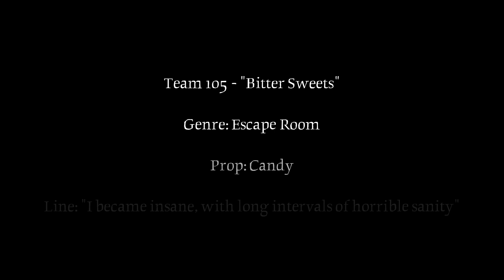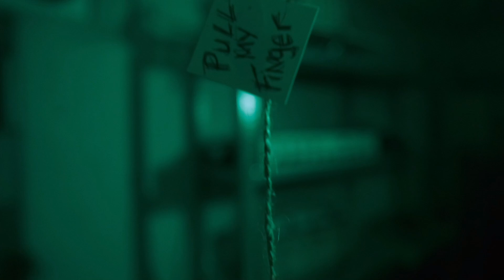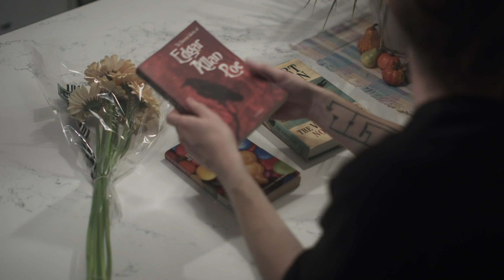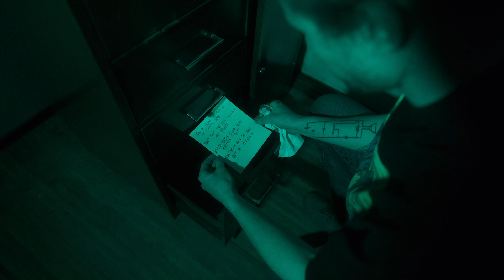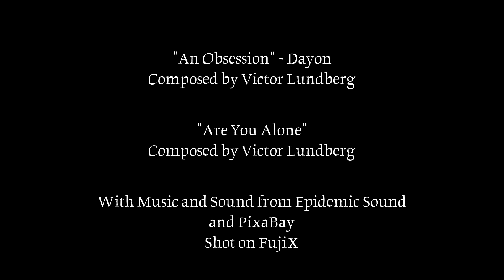24 Hour Horror Challenge | "Bitter Sweets"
Submission to the 2024 Okotoks Film Society 24-hour horror challenge.

Genre: Escape Room
Prop: Candy
Line: "I became insane, with long intervals of horrible sanity" - Edgar Allen Poe

Written, directed and starring Logan Coutts and Laura Fournier